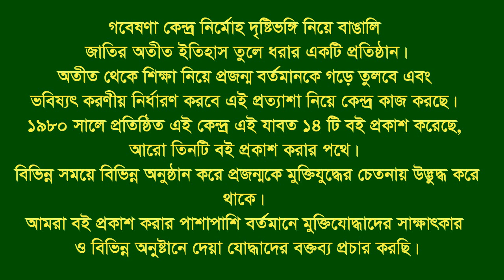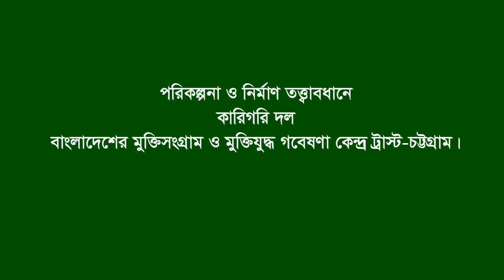Interview of Abu Taher Chowdhury Bangali * Patiya. CTG. F Fighter. F F.